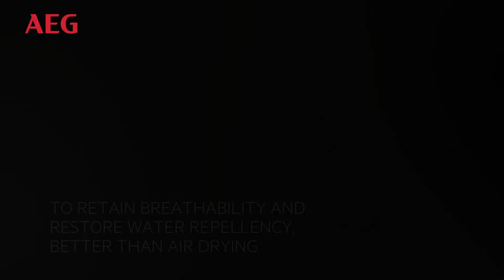Ultimate Care - What Is Dual Sense Technology?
DualSense technology automatically adjusts the cycle settings according to fabric types in the load. This means that clothing is washed and dried with exactly the right temperature and optimized drum movements. Every item retaining its size and shape. All in a single cycle.

AEG DualSense technology is a breakthrough and first in the market to receive the Woolmark Blue Certification for washing and drying delicates and hand-wash only woollens. Results show no compromises in shrinkage, creasing or felting.